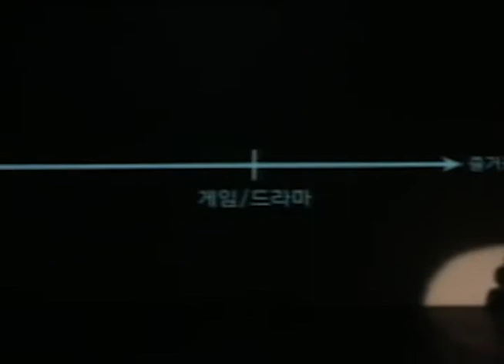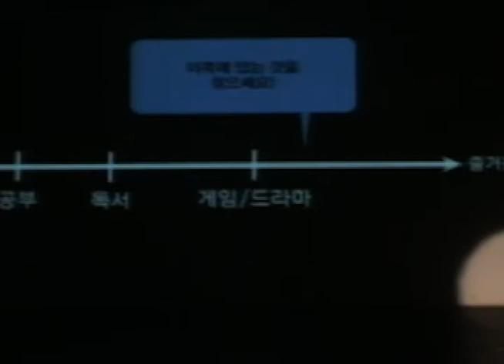TEDxYouth@Anyang - Youngsik Oh - 3 steps to achieve your dream